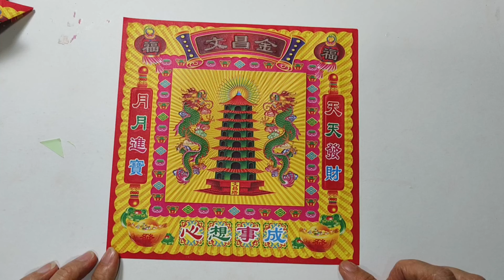【心門】纸折文昌塔 | 文昌塔｜文昌系列｜折纸手艺